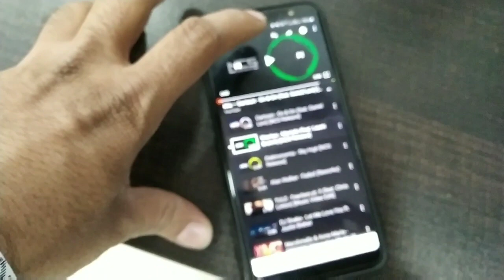home theatre best quality low price 2.1 stereo sound only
JACK MARTIN JM-7800 B
Stereol sound only powerful
 this price best quality home theatre
sorry my friends Dolby digital by mistake send recording.